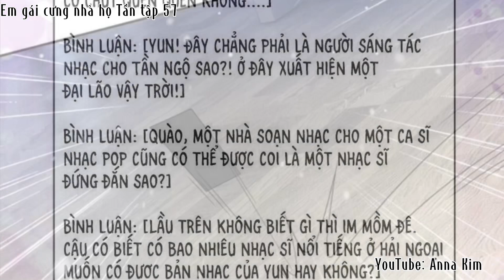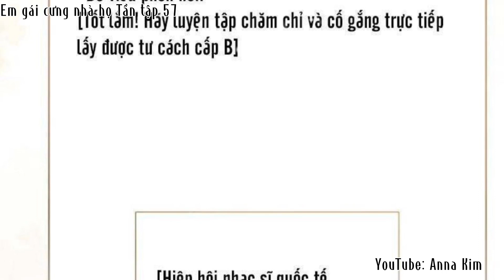Em gái cưng nhà họ Tần tập 57